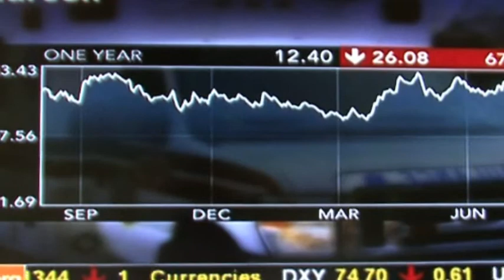SAC Capital loses $200 Million on Dendreon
Bloomberg TV reports that Steve Cohen of AC Capital might have lost $200 Million in one day on DNDN